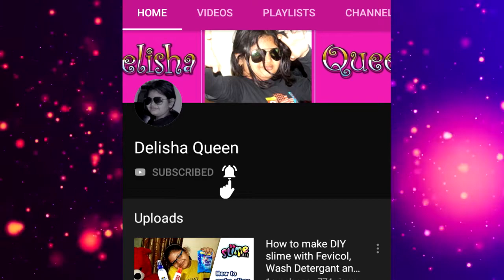Slime kaise banate hai | easy slime mixing | slime banane ka easy tarika 🔥🔥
1. slime kaise banate hai
2. slime banane ka tarika
3. slime kaise banate hai activator ke sath
4. slime mixing
5. how to make slime
6. fevicol kaise banate hain
7. slime banane ke tarike

Slime Banane ka sabse easy tarika sirf Fevicol aur Activator ke sath, Fevicol slime ya fluffy slime dikhta kaise hai woh dikhaya hai is video mein.

🔥🔥🔥Dosto Yeh meri channel sab kids aur unke parents ke liye hai jo jankari lena chahte hai toys, games ya books ke bare mein.

✓✓ Is Video Ko Aag 🔥 Ki Tarh fhela do 🔥🔥